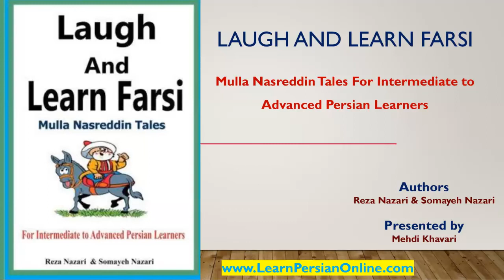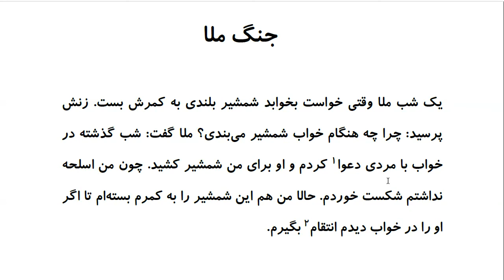Laugh and Learn Farsi: Mulla Nasreddin Tales - جنگ ملا